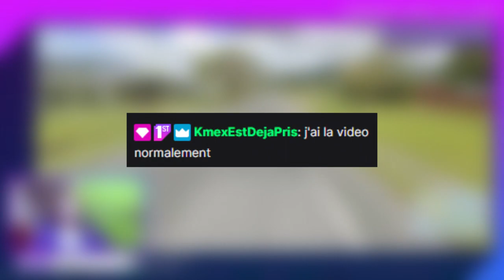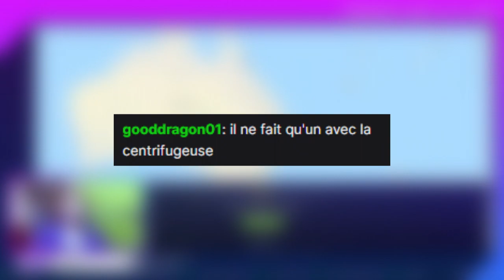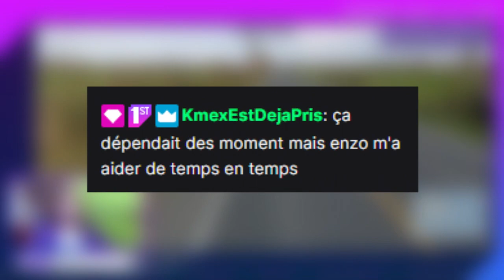il a mangé 1 kilo de churros tout seul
Il était une fois, notre cher ami Kmex à dû acheter et manger à lui tout seul un kilo entier de churros (avec du Nutella, bien sûr)...

J'espère que ce genre de vidéo vous fait kiffer, n'hésitez pas à me le dire en commentaire ! (Promis, je lis tout)